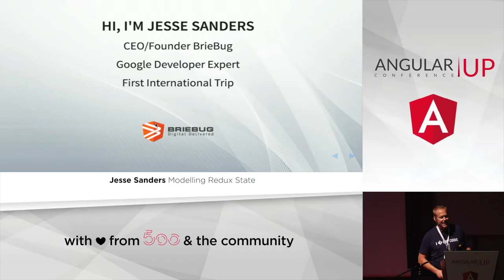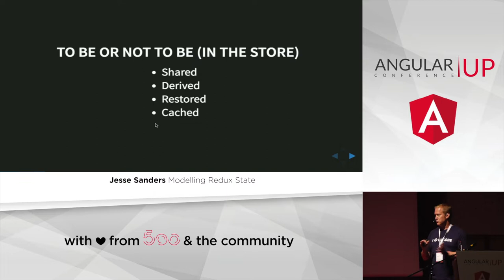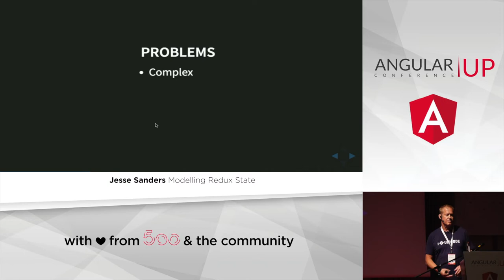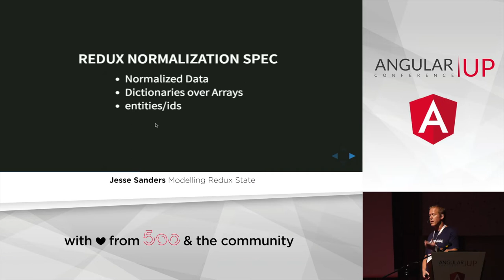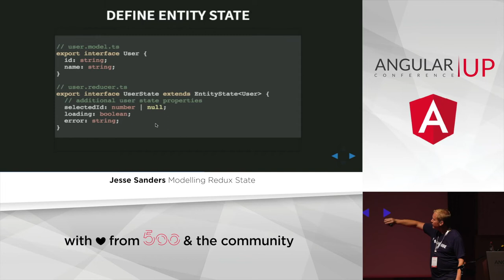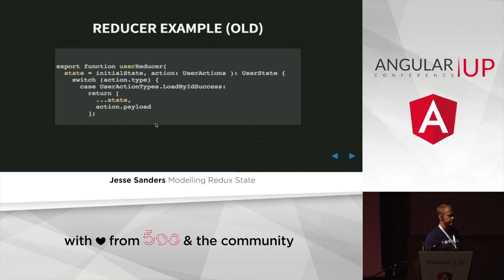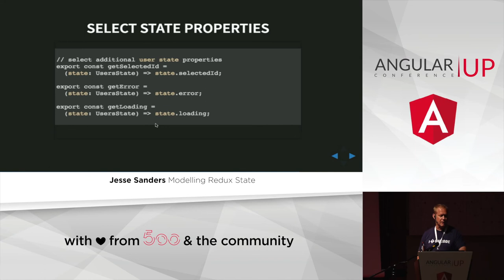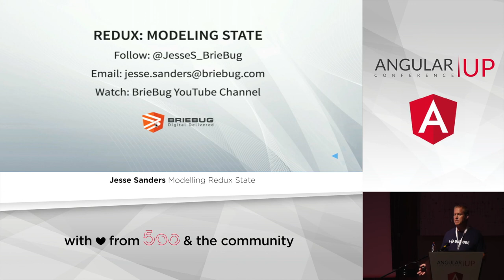Jesse Sanders - Modelling Redux State | AngularUP 2018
Jesse Sanders -  Modelling Redux State
One of the challenges of using the Redux (ngrx) architecture for a large, complex application is deciding how to model the state object. We will dive into what types of data should be kept in the state (hint: there's no "right" answer), why it should be normalized, and how to organize state to reduce duplicate and nested data and keep reducer logic simple.

Jesse Sanders CEO, Founder @ BrieBug Software, Inc

Jesse Sanders is the founder and CEO of BrieBug, a premier broker of technology solutions. He learned to code BASIC at 13 years old on his TRS80 Color Computer and started as a developer over 20 years ago on the Microsoft stack using VB4. He founded BrieBug in 2009 and has since built a team of talented developers dedicated to delivering cutting edge enterprise solutions. He is an expert in JavaScript languages, including Angular and React. When Jesse isn’t busy running a software business, he enjoys skiing and cycling in his home state of Colorado. His other hobbies include spending time with his three kids and their dog, Sparkle.